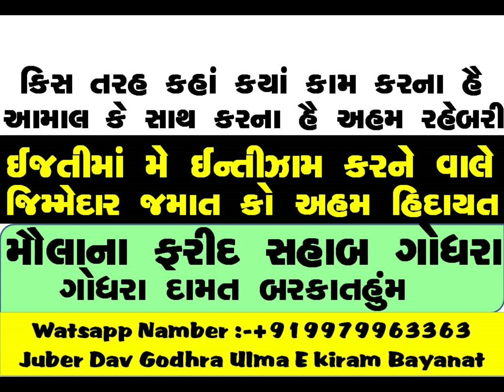Ijtema Me Intizmi Line Se Behtareen Bat_Maulana Farid SB Godhra_19-11-2022[+919979963363-Juber Dav]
Ijtema Me Intizmi Line Se Behtareen Bat_Maulana Farid SB Godhra_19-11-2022[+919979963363-Juber  Shabbir Haji  Dav]